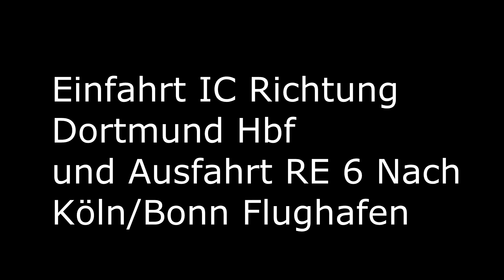Bahnverkehr in Essen Hbf Teil 1